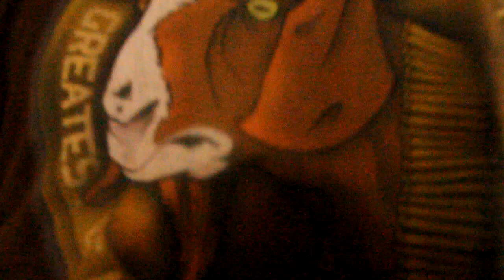COD Black ops 2 :: Pre Connection Patch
All of my Instrumentals are made by
Me, @RedhookNoodles and @xChasemoney